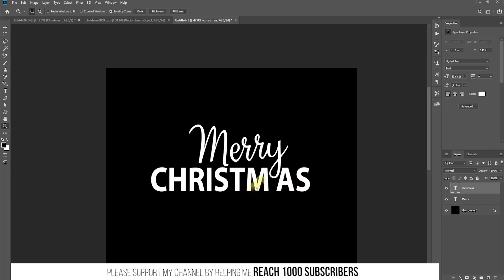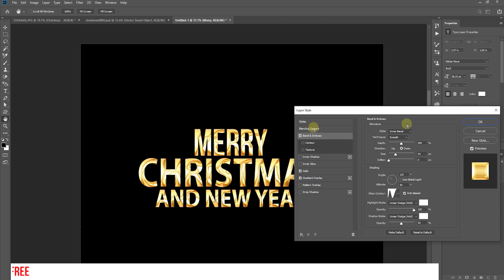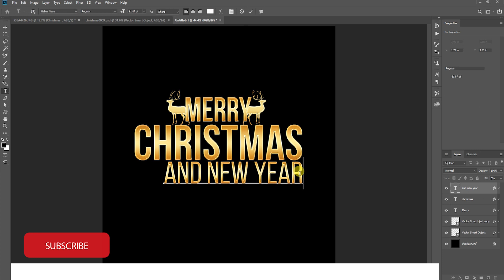Quick and Easy Gold Text Effects in Photoshop: Step-by-Step Tutorial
In this Photoshop tutorial, I will show you how to create quick and easy gold text effects that will add a touch of glamour and elegance to your designs. Whether you're working on a logo, a title, or any other text-based design, mastering the art of gold text effects can significantly enhance the visual appeal.

During this step-by-step tutorial, I will guide you through the entire process, breaking it down into simple and easy-to-follow steps. You don't need to be a Photoshop expert to achieve stunning results. I will demonstrate various techniques and tools that will help you create realistic and eye-catching gold text effects in just a few minutes.

We will explore different approaches to achieve the desired effect, including gradient overlays, layer styles, and blending modes. I will also share tips and tricks along the way to help you customize and fine-tune your gold text to match your specific design needs.

By the end of this tutorial, you'll have the skills and knowledge to create beautiful gold text effects effortlessly. Join me in this journey and let's unlock the secrets of creating stunning gold text effects in Photoshop.

Let's dive into the world of gold text effects together!